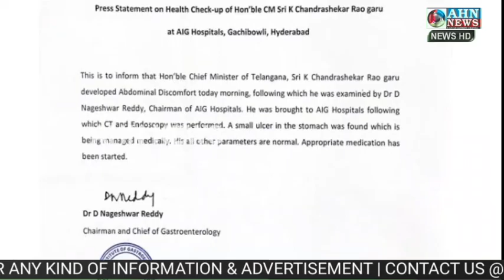CM KCR Admitted in AIG Hospital | KCR Health Update | Gacchibowli | BRS | AHN News